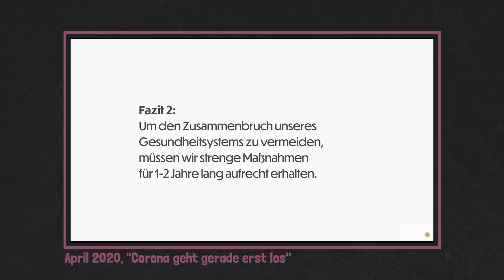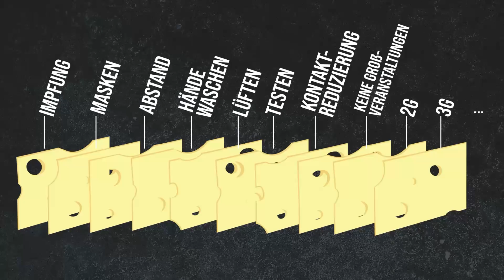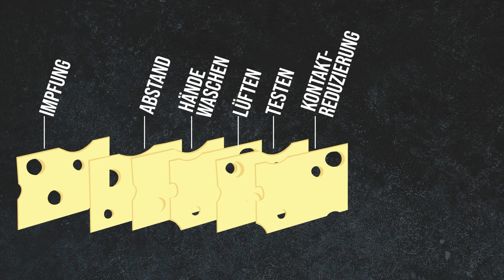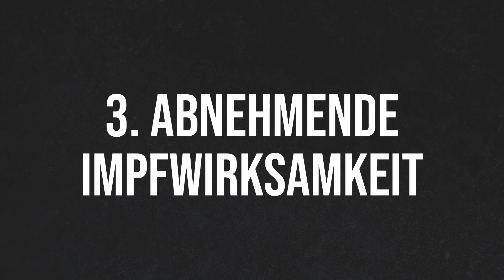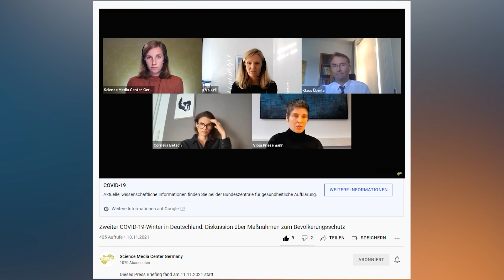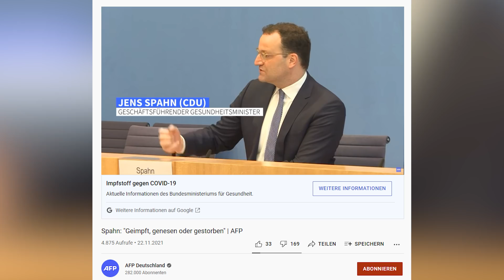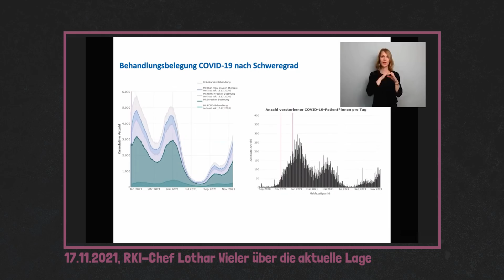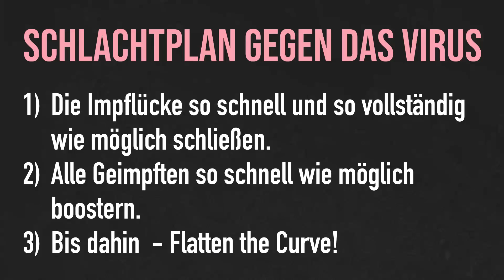Corona-Endlosschleife | Kommen wir da jemals wieder raus?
Ja, aber nur, wenn wir verstehen, warum diese vierte Welle anders ist als die bisherigen. Nur dann können wir JETZT richtig handeln.

Schlachtplan gegen das Virus:
Die Impflücke so schnell und so vollständig wie möglich schließen
Geimpfte so schnell wie möglich boostern
Bis dahin - Flatten The Curve, mit der ganzen Käseplatte*

*siehe Video

maiLab wird produziert von Mai Thi Nguyen-Kim für funk (ARD & ZDF)

INHALT
0:00 Intro
0:48 Was bisher geschah
3:26 Impfen ist der beste Käse
5:09 Warum ist gerade alles so scheiße?
8:04 Die vierte Welle  muss nicht die letzte sein
9:55 FlattenTheCurve is back!
11:26 Hass ist ein Virus - Steckt euch nicht an.

Corona geht gerade erst los | maiLab (April 2020)
u.a. mit den Themen: Allgemeine Basics zur Pandemiebekämpfung (Containment, Mitigation); Prinzip von Flatten The Curve; Reproduktionszahl R; Warum Flatten The Curve nicht reicht; Die Bedeutung von Kontaktverfolgung
Quellen findet ihr in der Videobeschreibung zu “Corona geht gerade erst los”

Wie entstehen Coronavirus-Varianten – und wie gefährlich sind sie? Übersicht von “Zusammen gegen Corona” (Bundesgesundheitsministerium)

So endet Corona | maiLab (Januar 2021)
u.a. mit den Themen: Herdenimmunität; Warum die Impfungen könnten VORERST weniger ändern als erwartet; Sterilisierende Immunität; der endemische Zustand nach der Pandemie bzw.
wie ein tödliches Virus zur harmlosen Erkältung werden kann; was “Mit Corona leben” wirklich bedeutet

7 kritische Fragen zur Impfung | maiLab (Februar 2021)
- Warum ging die Impfstoffentwicklung so schnell?
- Ist der AstraZeneca-Impfstoff gut genug?
- Können genbasierte Impfstoffe mein Erbgut verändern?
- Was ist mit seltenen, aber schweren Nebenwirkungen?
- Was ist mit Langzeitfolgen? (Narkolepsie)
- Helfen die Impfungen gegen neue Virusmutanten?
- Sollten Geimpfte mehr Freiheiten bekommen?

Zweiter COVID-19-Winter in Deutschland: Diskussion über Maßnahmen zum Bevölkerungsschutz auf Basis von aktuellem Strategiepapier (Hieraus Zitat von Prof. Dr. Viola Priesemannzur nachlassenden Impfwirkung)